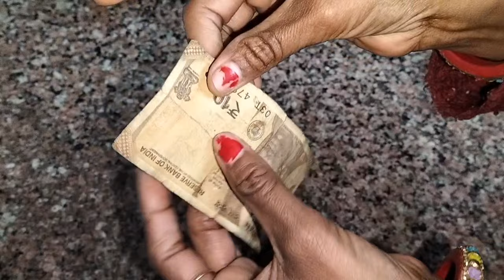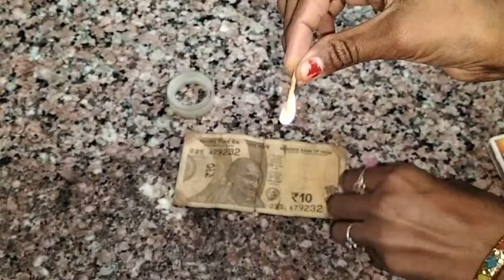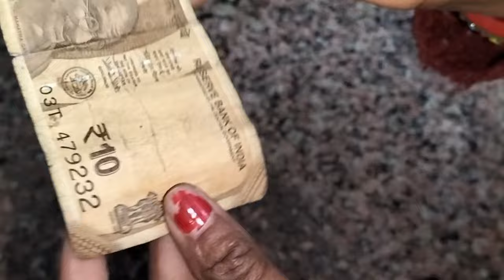वैसलीन कपड़ों पर लगाते ही चौंक जाएंगे 😱 | Kitchen tips | Money saving tips | tricks |Vaseline hacks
kitchen tips
tanvi creative video
kitchen tips and tricks for winter
cooking tips
brilliant kitchen tips
Vaseline hacks

your searches,

छोटी से छोटी सी में धागा डालने का आसान तरीका
दांतों में वापस लाएं मोती जैसी चमक
रुई बत्ती बनाने का जादुई तरीका
रोटी बनाने का नया तरीका
मोजे को मिक्सी जर में डालते ही चौंक जाएंगे
गलसुआ ठीक करें 2 दिन में
फ्रिज में बिंदी रखते ही चौंक जाएंगे
गैस पर बिंदी रखते ही चौंक जाएंगे
नमक में कंघी डालते ही चौंक जाएंगे
नमक में कैंची डालते ही चौंक जाएंगे
भारी भरकम कमल धोने का आसान तरीका